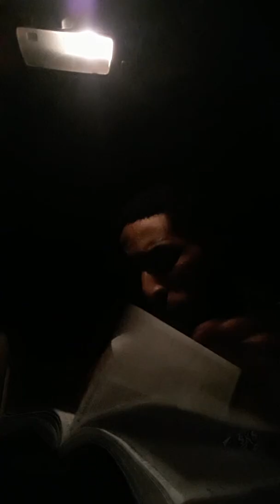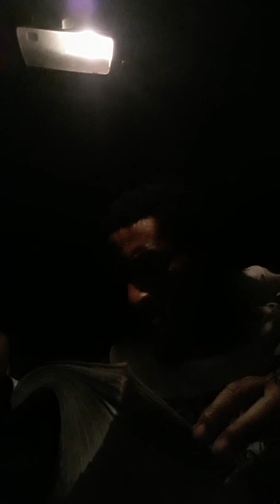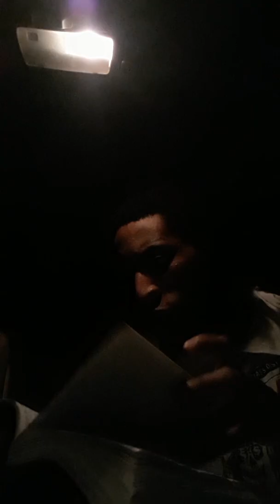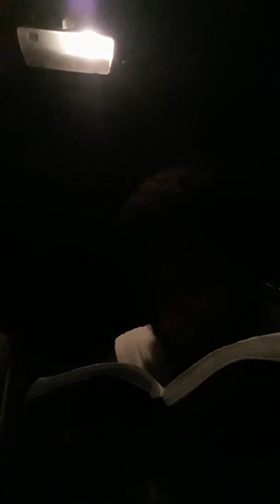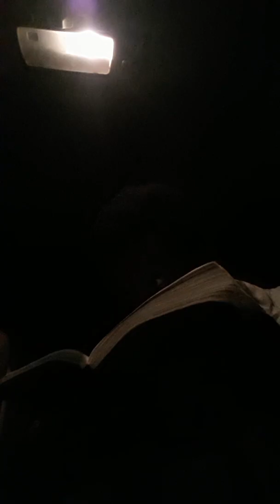Part 2 They who uphold Egypt shall fall